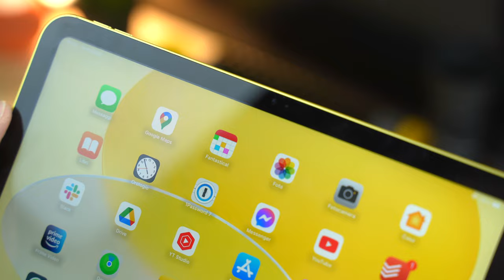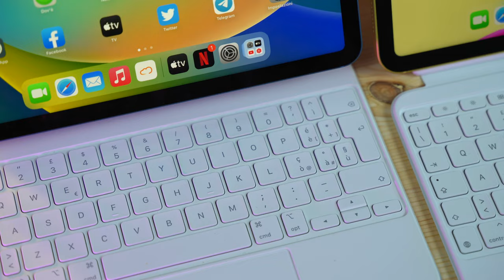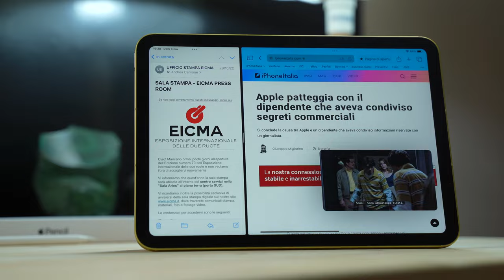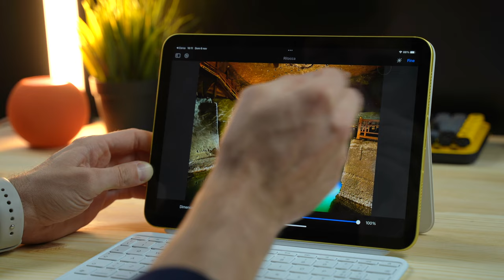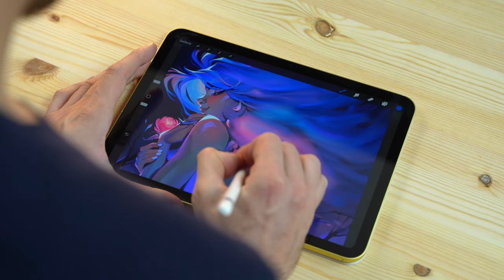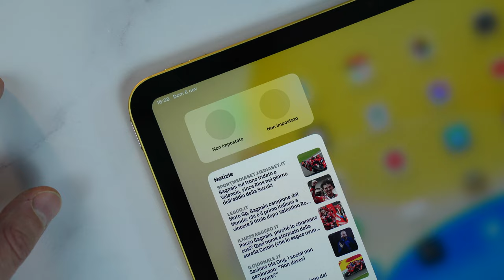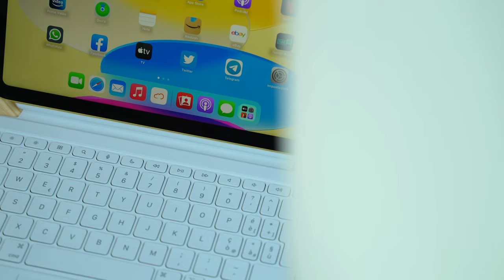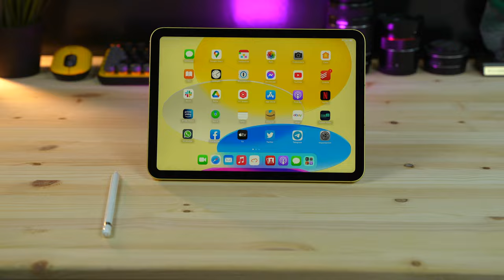Recensione  iPad 10 (2022): l'iPad per GENTE FURBA!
Oggi vi parlo del nuovo iPad 10 (2022). È il miglior tablet di Apple?